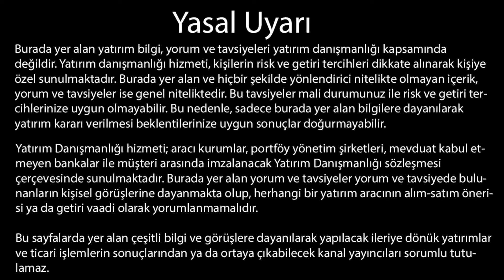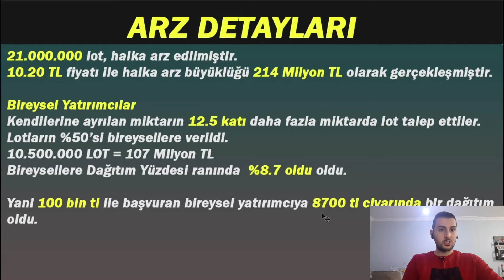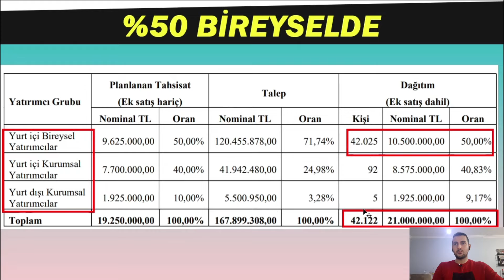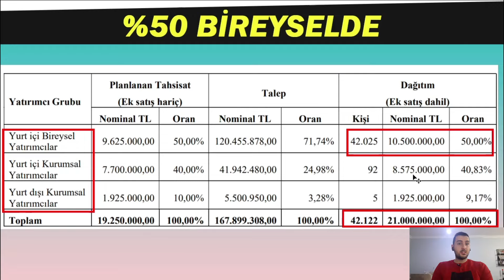PNLSN "PANELSAN HİSSE" HALKA ARZ SONUÇLARI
PNLSN HİSSE, PANELSAN ÇATI CEPHE SİSTEMLERİ HİSSESİ  HALKA ARZ SONUÇLARINA GÖRE
TOPLAMDA "42 BİN BİREYSEL" BAŞVURDU
BİREYSELLER KENDİLERİNE AYRILAN MİKTARIN 12.5 KATI DAHA FAZLA MİKTARDA LOT TALEP ETTİLER.

ORANSAL OLAN BU ARZDA
 YURT İÇİ BİREYSELLERE YAKLAŞIK "%8.7 ORANINDA, DAĞITIM YÜZDESİ OLDU.
 LOTLARIN %50'Sİ BİREYSELLERDE BULUNMAKTADIR.